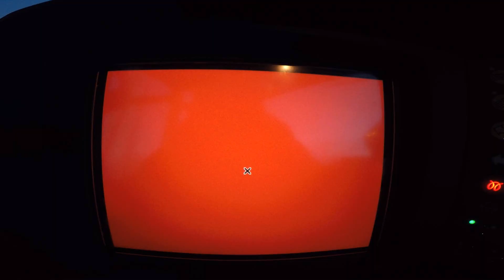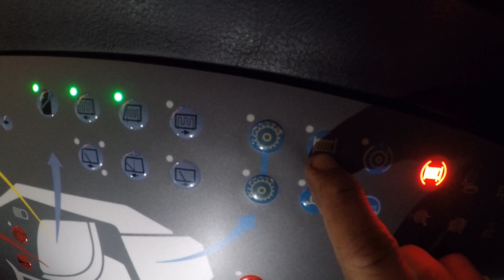PistenBully Aftermovie Leogang 2017 - 2018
Recap of the 2017/18 winter season at Leogang/Austria.